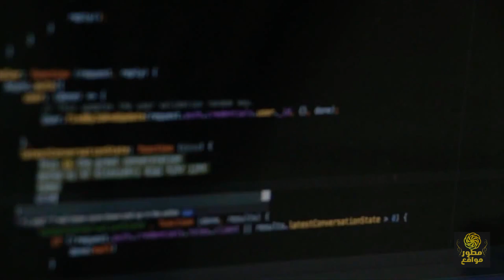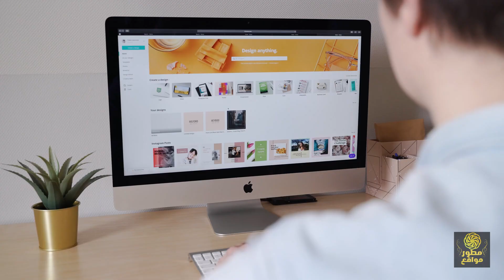افضل تكنولوجيا فى مجال البرمجة فى 2024 - اقوى لغة برمجة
سنتعرف على أفضل تكنولوجيا في مجال البرمجة في عام 2024، والتي ستساعدك على تطوير مهاراتك البرمجية وبناء مستقبلك المهني في مجال التكنولوجيا.

سنتحدث عن أفضل التقنيات الجديدة في مجال البرمجة، والتي ستساعدك على ابتكار حلول مبتكرة. سنتعرف على الذكاء الاصطناعي، وتعلم الآلة، والحوسبة السحابية واهمية هذة التقنيات اكثر من البحث عن لغات البرمجة الافضل حالياً.